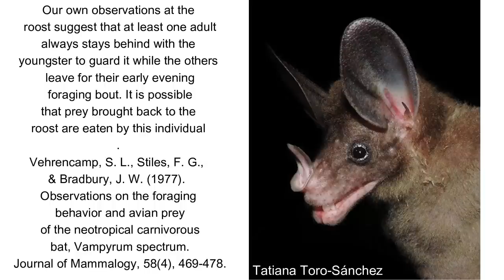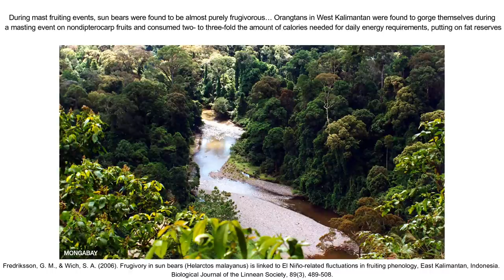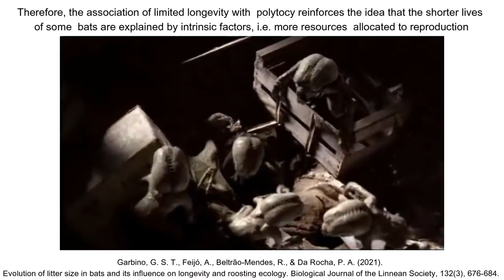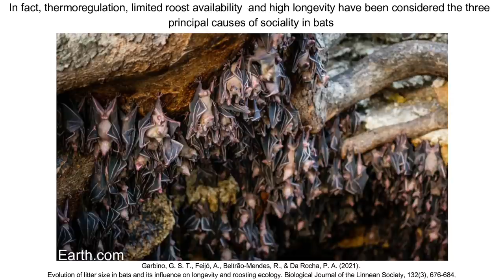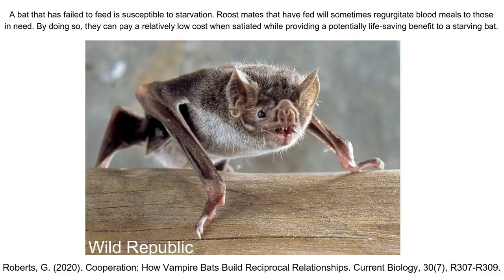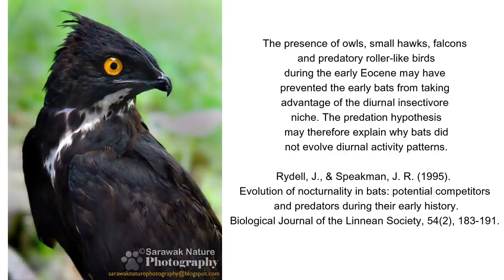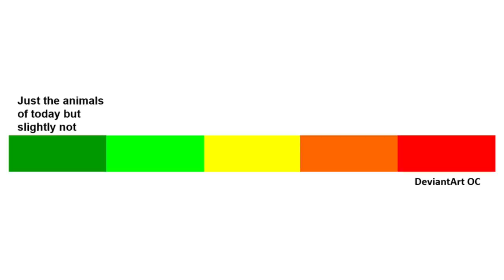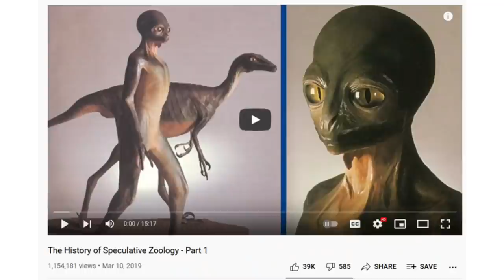The speculative evolution of Primeval's future predator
Everyone's favourite futuristic, predatory ground bat appears on the channel for this video - what are some of the traits that allowed it to reach this niche, and what could its life be like in the future?